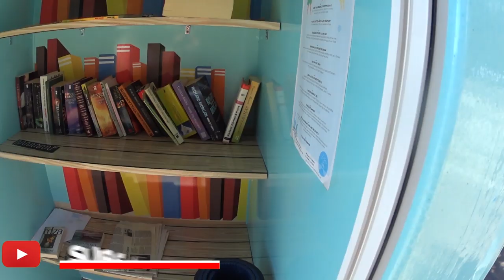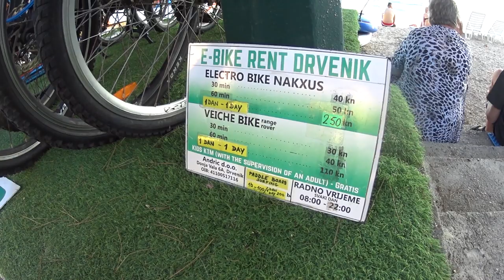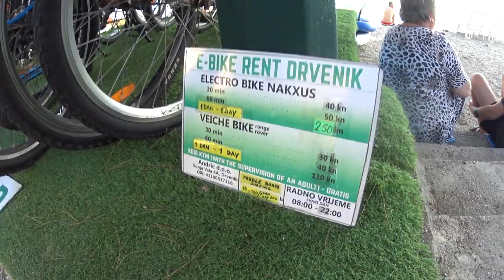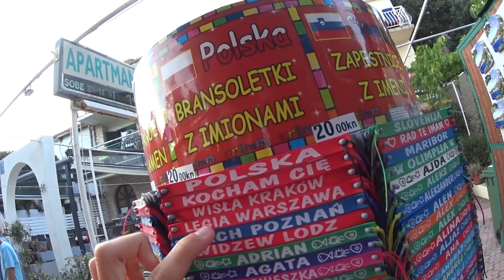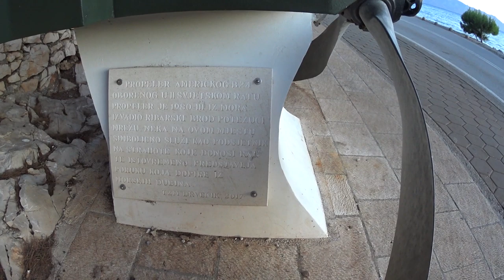Chorwacja Drvenik szybkie zwiedzanie | Vlog #107